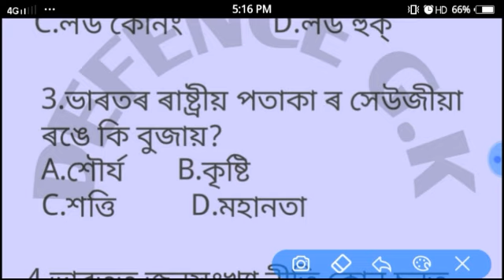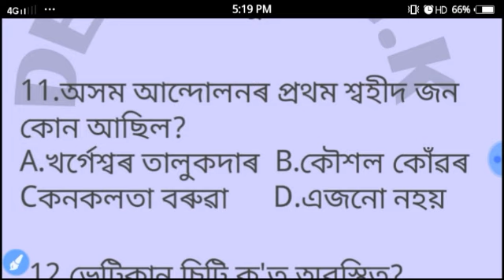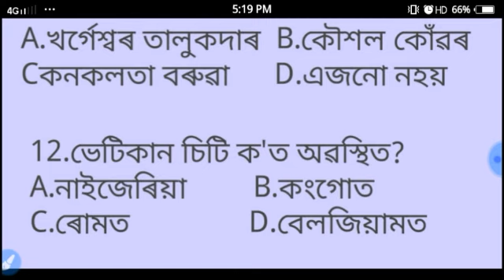Assam police some expected question paper.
Assam police, Railway, Ssc,Army,all exam important question.